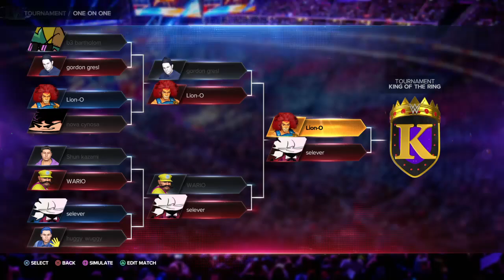Lion-O vs Selever (Custom kotr finals)